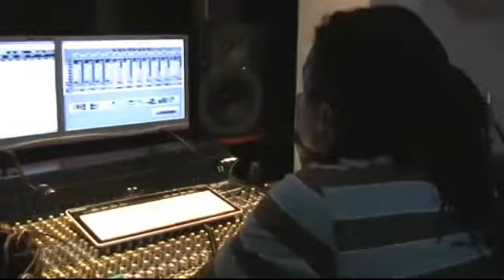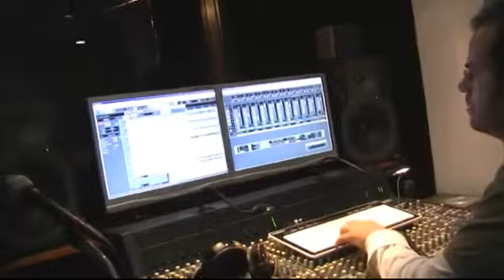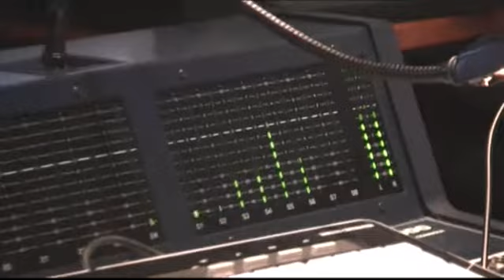Dixit: Como gravar um disco, e-pisódio 4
Os D!X!T são uma banda rock do concelho do Seixal no activo desde 1993.
Neste pequeno documentário em e-pisódios pode acompanhar a gravação do seu próximo disco.